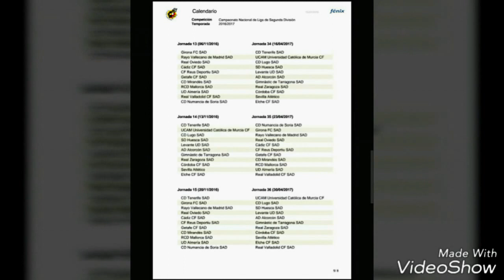Segunda División Española 2016/17 (calendario)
Ya realizado el sorteo os traigo el calendario de la segunda división española de fútbol 2016/17

-DONATIVOS -
Estos donativos son para ayudar a crecer al canal, básicamente iría destinado a mejorar equipos que me puedan ofrecer una buena imagen al canal.

MIL GRACIAS POR ANTICIPADO